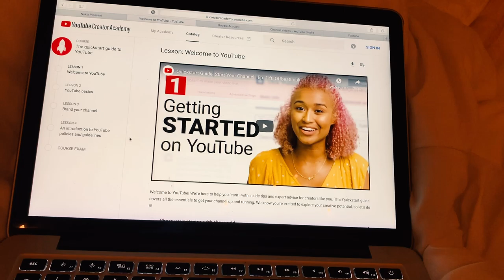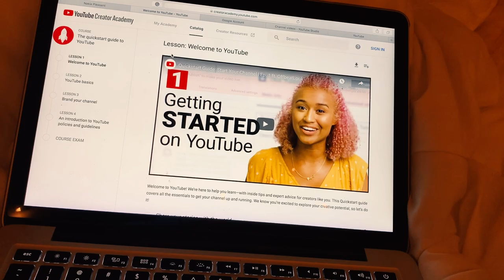VLOG 001 | NYC LIVING, TEST PHOTOSHOOT, MTA IS A JOKE!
Hey guys, in this first vlog I had some leftover footage that I really wanted to share from last year. I was just showing my day to day living in NYC & I think its pretty good content for the first vlog. Let me know if you all enjoyed it in the comments below.

EQUIPMENT USED :)
IPHONE XR